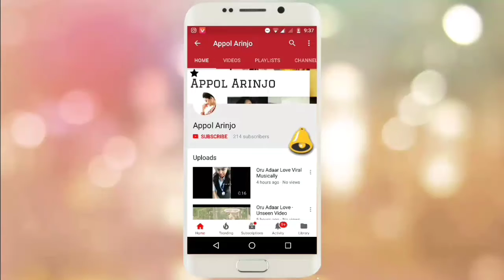Marina Kurishingal's Musical.ly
Marina's Musically Video..